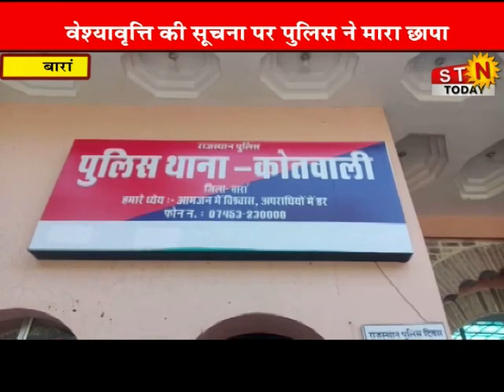21 July 2020 @ NEWS बारां - वेश्यावृत्ति की सूचना पर पुलिस ने मारा छापा